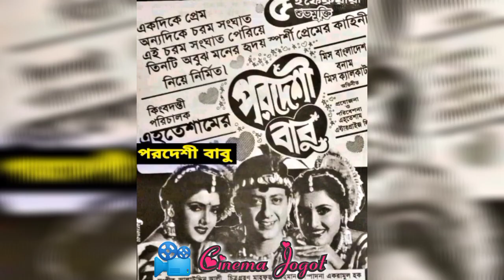মিস বাংলাদেশ চিত্রনায়িকা সাথীর সকল সিনেমার বক্স‌অফিস রিপোর্ট | Miss Bangladesh Sathi movie